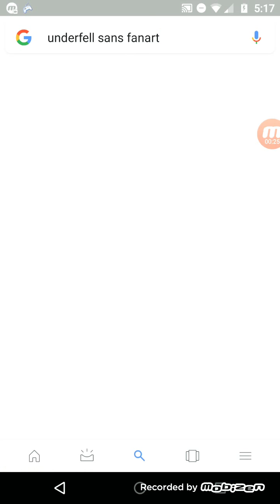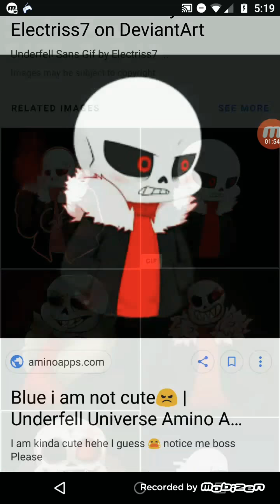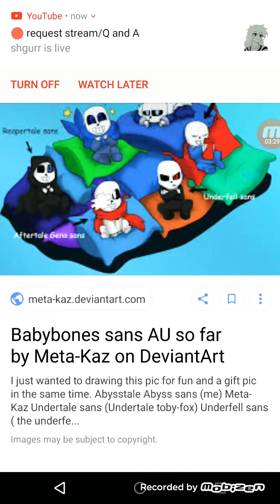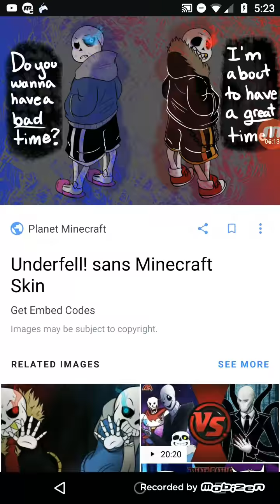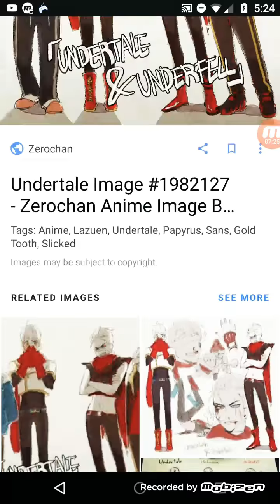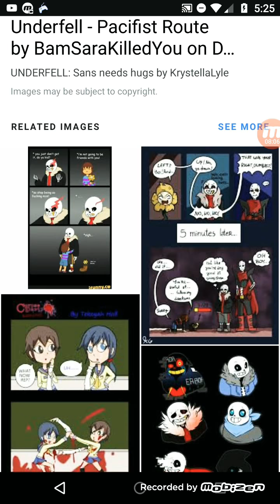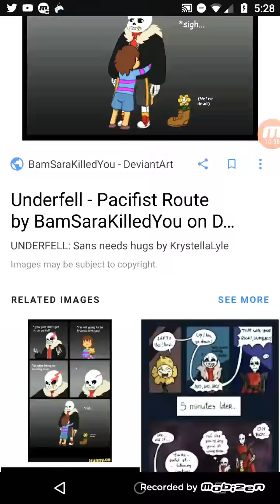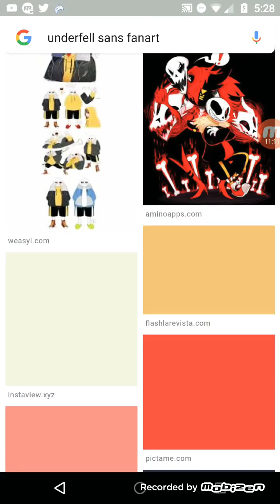OH HELL NO!? Fell reacts to: UnderFell Sans FanArt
Sorry for my voice...I'm kinda sick and I'm losing it a bit...anyways hope you enjoyed ^^

See you all later filthy humans